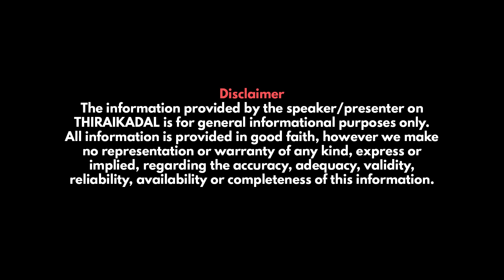‘Jai ho’ பாடல் திருடப்பட்டதா? AR Rahman-ன் உதவியாளர் பிரத்யேக பேட்டி! Taj Noor| Milton|RamGopalVarma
‘Jai ho’ பாடல் திருடப்பட்டதா? AR Rahman-ன் நண்பர் பிரத்யேக பேட்டி! Taj Noor | Milton | RamGopalVarma